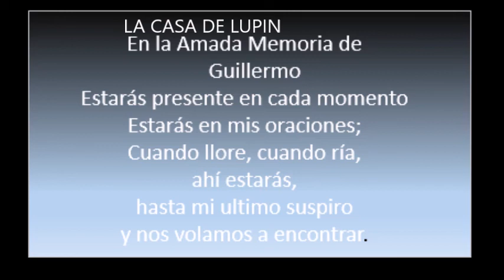GO FISHING, SET DE PESCA